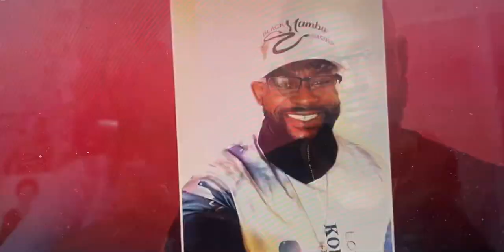Reality check with Ready to Love’s Lamont tonight at 9PM EST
He’s a spoken word artist that was looking for another chance at love! Christal is chatting with Lamont from Ready to Love tonight at 9PM. Let’s see if he’ll give us some words of love & romance for his potential partner out there. Tune in and let’s talk